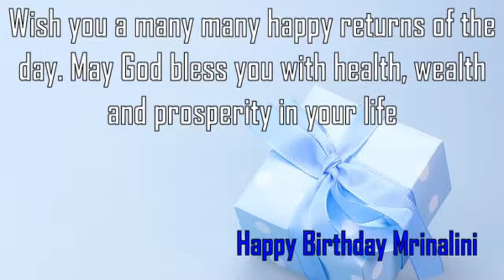Happy Birthday Mrinalini Image Wishes✔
Happy Birthday Mrinalini Images. Send Personalized happy birthday wishes to Mrinalini in 1 min by visiting
GreetName has thousands of image templates to choose from based on gender, age, and relationship. Pick the best image template. Enter Your Name and click 'Generate Personalized Image' button. You can share Mrinalini picture birthday wishes to any social network such as Facebook status, Whatsapp status, Instagram, Twitter, Google+, etc